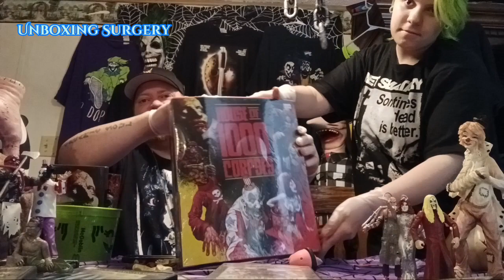Unboxing Surgery: House of 1000 Corpses figures from Trick r Treat Studios Part 2 of 3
Unboxing Surgery:
Check out these HOUSE OF 1000 CORPSES action figures from Trick r Treat Studios!
Big Ups to the folks at Renegade Toys in Boardman, OH!